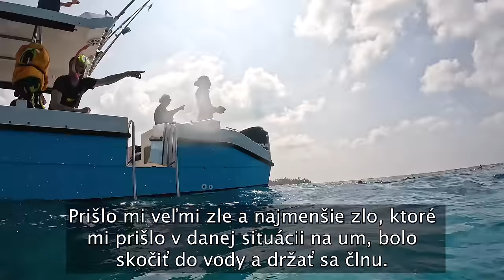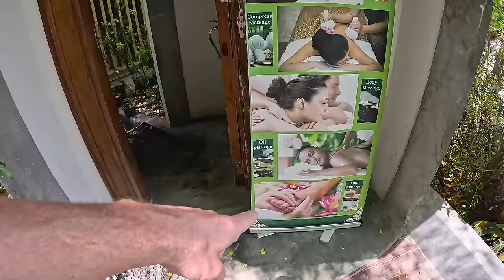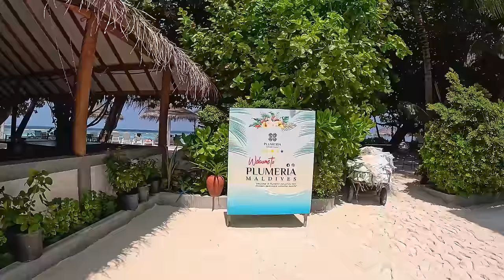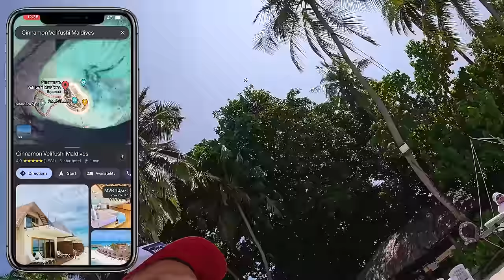Celodenný výlet so slovenskými dovolenkármi | Thinadhoo, Maldivy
V dnešnom vlogu sa staneme súčasťou denného výletu na Maldivách pre Slovenských dovolenkárov, ktorý so svojou mini cestovkou zabezpečuje Slovák Juraj.

Denný výlet ponúka niekoľko hodinovú plavbu rýchlo člnom, plávanie so žralokmi v divokej prírode, návštevu lodného vraku, ktorý trčí z krásnej podmorskej plytčiny plnej divokého života a na záver vlogu navštívime krásny lokálny ostrov Thinadhoo, ktorý nás nadchne krásou svojich pláži.

00:00 Dhangethi Maldives
06:48 Vaavu Shipwreck Maldives
12:16 Thinadhoo Maldives
27:15 Thinadhoo drone 4K Maldives